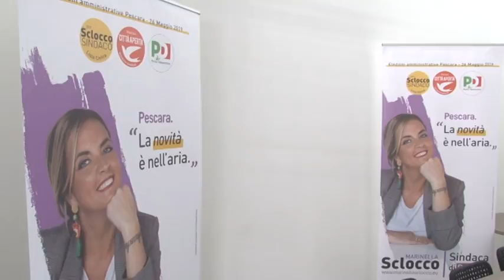Amministrative Pescara. Presentata la lista Sclocco Sindaco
Presentata oggi a Pescara la lista civica “Per Sclocco Sindaco”, a sostegno della candidata del centrosinistra